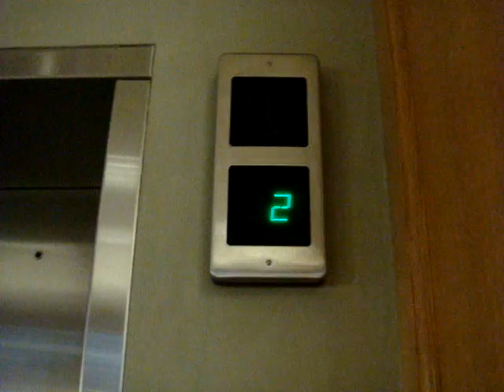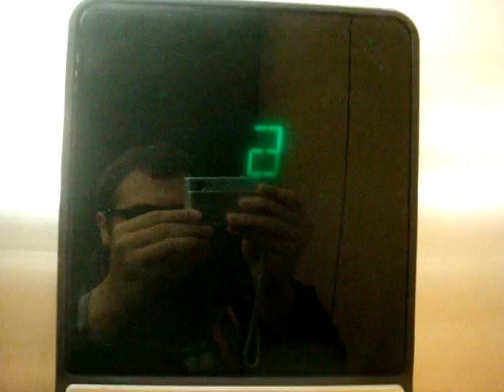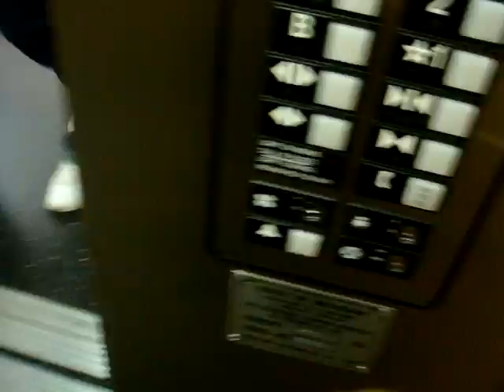Otis Series 1 Hydraulic Elevator @ Clinton Macomb Public Library in Macomb MI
Enjoy this video and shhhhh. Be quiet.